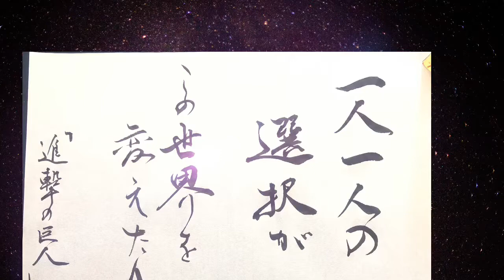【名言書道】”進撃の巨人”「一人一人の選択がこの世界を変えたんだ」